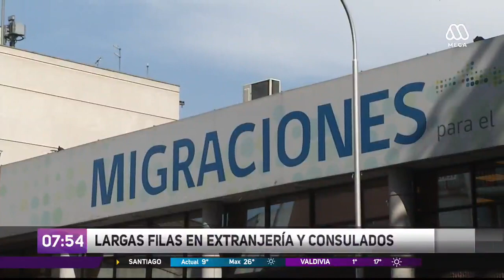Jefe de Extranjería chileno ante largas filas de migrantes: "El proceso empieza el próximo lunes"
El director del Departamento, Álvaro Bellolio, reiteró la información de los cambios en la política migratoria.